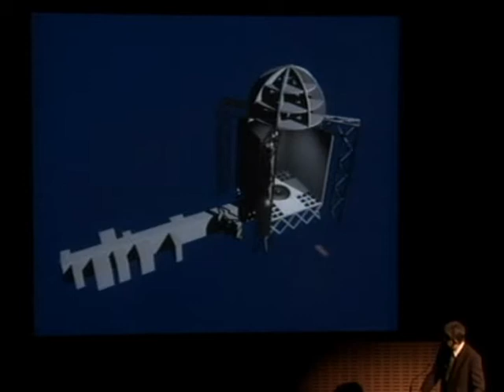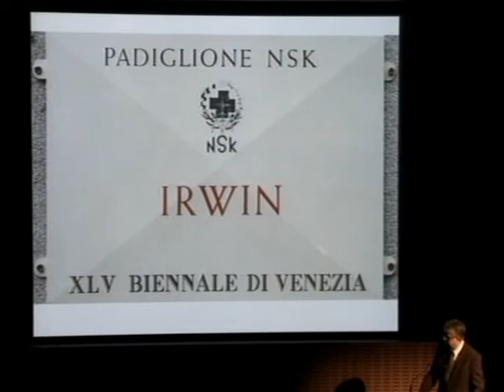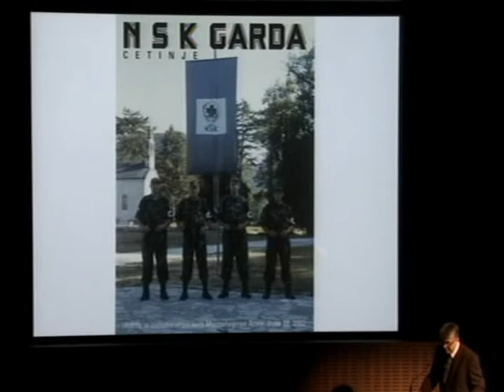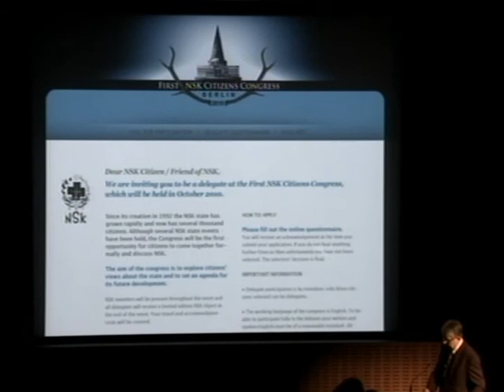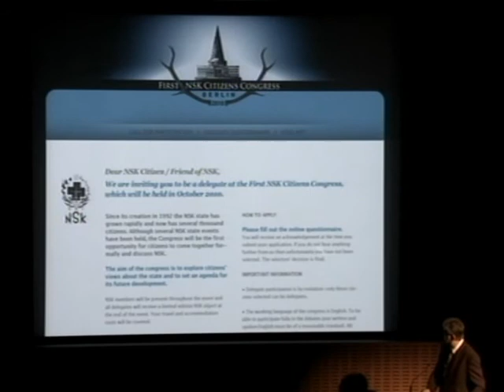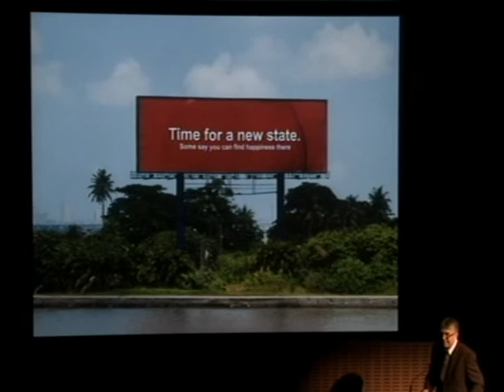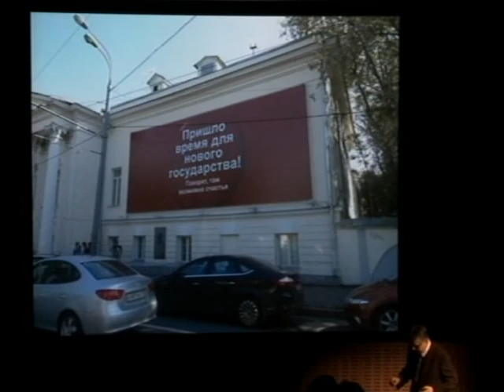2.2-NSK MoMA 2012, Miran Mohar Part 2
Miran Mohar's talk part 2. From February 1-3, the Museum of Modern Art hosted the NSK Passport Office, New York, at the Lewis B. and Dorothy Cullman Education and Research Building. Miran Mohar, member of IRWIN, and one of the founding members of NSK, issued passports on a first-come, first-served basis. Also, on the evening of February 2, Miran and members of the NSKNY Organizing Committee will presented a short series of talks and participated in an open discussion on the NSK State.